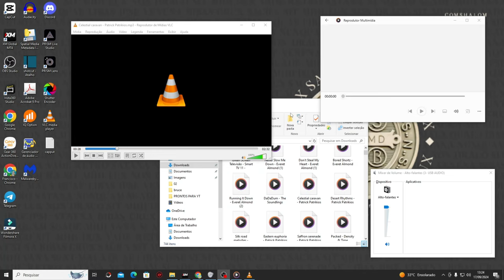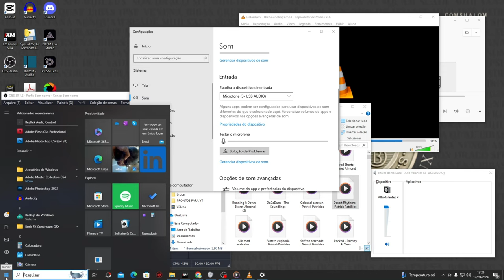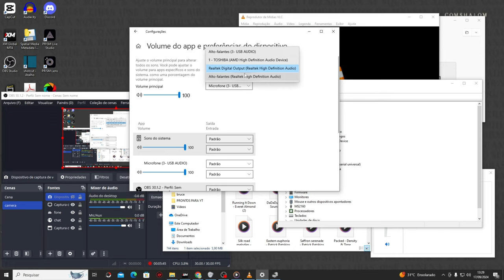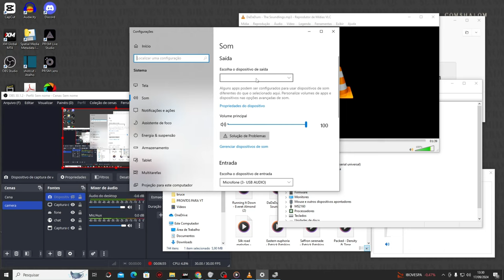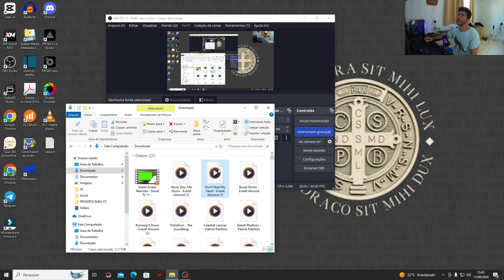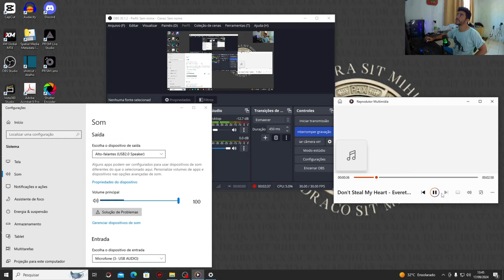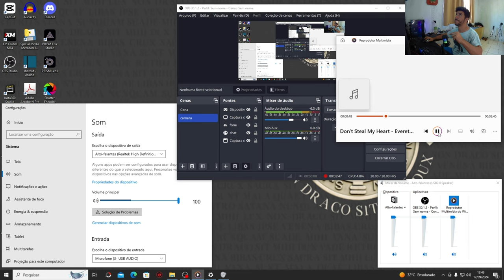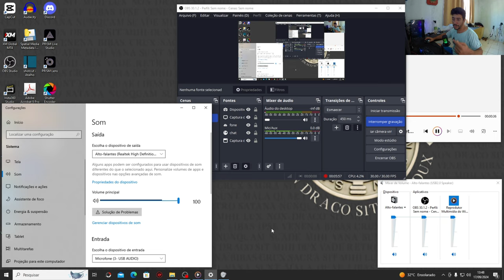WINDOWS 10 SEM SOM VEJA COMO RESOLVI O PROBLEMA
Mais outra forma de ajudar o Canal também é sendo Padrinho ou Madrinha do Canal antes era Bora Brasil e agora Cães Brasil porem no Cães Brasil ta complicado lá, mas pode ajudar por aaqui também que vai da na mesma rsrs desde já agradeço muito tmj
Caixa Postal 22
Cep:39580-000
Francisco Sá MG
Francisco Alves